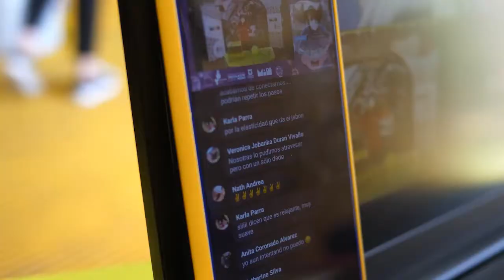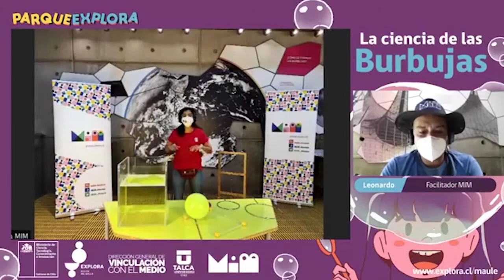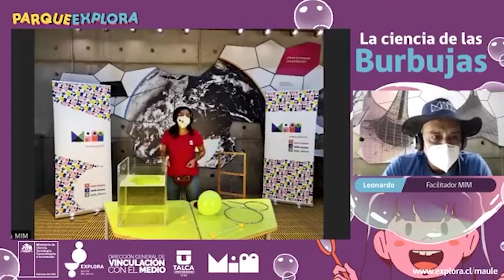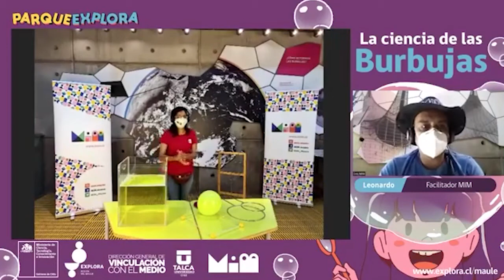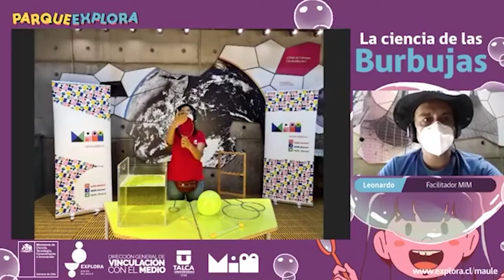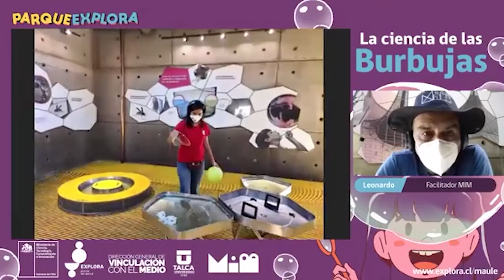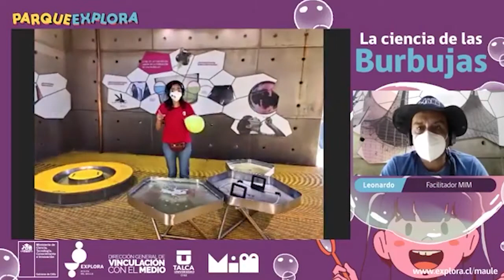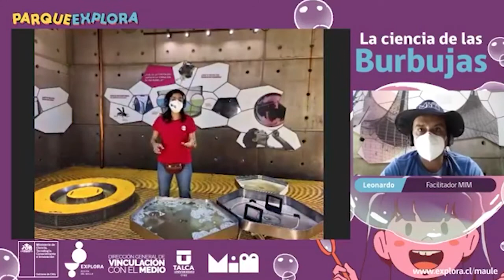La ciencia detrás de las burbujas.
Te invitamos a revivir el increíble taller en vivo que hicimos ayer junto a los amigos de Explora Maule, donde Ximena Jara y Leonardo Figueroa, facilitadora y asistente de museo, nos mostraron que hay mucha ciencia en las burbujas y aprovecharon de sorprendernos con varios trucos para convertirse en expert@ burbujólogo.